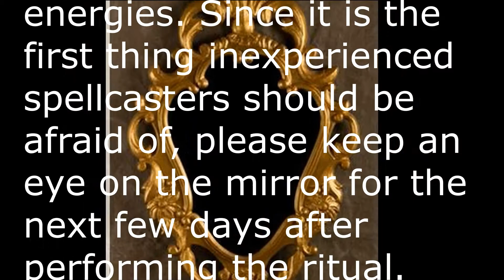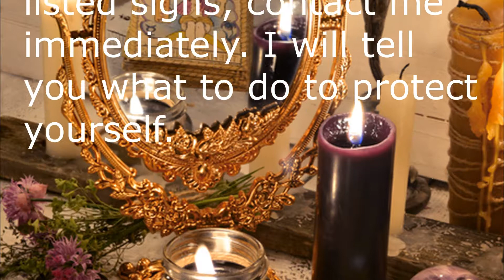mirror love spell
Mirror love spell – Signs that something is wrong
Like all powerful magic accessories, the love spell mirror will give you a sign in case something goes wrong in the ritual. It is highly sensitive to negative and destructive energies. Since it is the first thing inexperienced spellcasters should be afraid of, please keep an eye on the mirror for the next few days after performing the ritual.
Sometimes the mirror shows no signs for a long time and the spell caster stops checking it, until one day he or she sees it and realizes that something terrible has happened.
In the meantime, let us talk about the love spell.
mirror and check it for the signs of an improperly performed ritual.
Sign No. 1 – The mirror has cracked for no apparent reason (No one has touched it).
Sign No. 2 – The mirror is broken, and again, no one has touched it.
Sign No. 3 – There are some scratches and milky spots on the mirror.
Sign No. 4 – The reflecting side has faded or is peeling off.
Sign No. 5 – There is some dirt on the back side of the mirror which looks like fuel oil or dried jam.
Other signs include fear that you feel upon touching the mirror, some chill coming from the mirror, or the fact that occasionally you do not recognize yourself when you look in the mirror.
Be very careful if it happens. Your mirror has already turned or is turning into a portal used by evil and negative entities to access our world. I will tell you what to do to protect yourself.